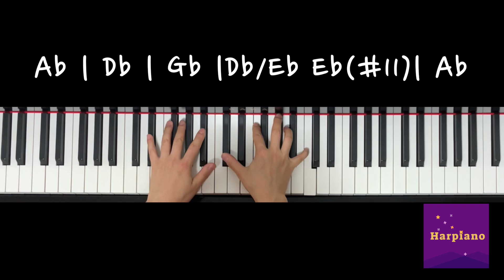한경숙/어노인팅 - 사랑이 사라진 이곳에 피아노 커버 by Harpiano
어노인팅 예배자의 노래 3집 4번째 곡 사랑이 사라진 이곳에 [시편 85편] 를
EP sound로 연주해 보았습니다.
이 시대를 향한 눈물과 간절한 기도가 담긴 곡인 것 같습니다.
Credit)
사, 곡 한경숙
어노인팅 예배자의 노래 3집 track 4
피아노 연주 Harpiano
시편85편 고라 자손의 시 인도자를 따라 부는 노래
1 여호와여 주께서 주의 땅에 은혜를 베푸사 야곱의 포로된 자들이 돌아오게 하셨으며
2 주의 백성의 죄악을 사하시고 그들의 모든 죄를 덮으셨나이다 (셀라)
3 주의 모든 분노를 거두시며 주의 진노를 돌이키셨나이다
4 우리 구원의 하나님이여 우리를 돌이키시고 우리에게 향하신 주의 분노를 거두소서
5 주께서 우리를 다시 살리사 주의 백성이 주를 기뻐하도록 하지 아니하시겠나이까
7 여호와여 주의 인자하심을 우리에게 보이시며 주의 구원을 우리에게 주소서
8 내가 하나님 여호와께서 하실 말씀을 들으리니 무릇 그의 백성, 그의 성도들에게 화평을 말씀하실 것이라 그들은 다시 어리석은 데로 돌아가지 말지로다
9 진실로 그의 구원이 그를 경외하는 자에게 가까우니 영광이 우리 땅에 머무르리이다
10 인애와 진리가 같이 만나고 의와 화평이 서로 입맞추었으며
11 진리는 땅에서 솟아나고 의는 하늘에서 굽어보도다
12 여호와께서 좋은 것을 주시리니 우리 땅이 그 산물을 내리로다
13 의가 주의 앞에 앞서 가며 주의 길을 닦으리로다